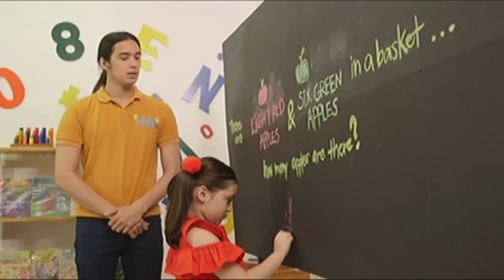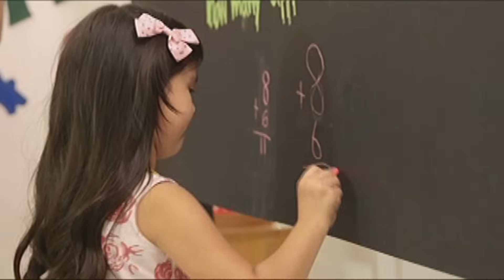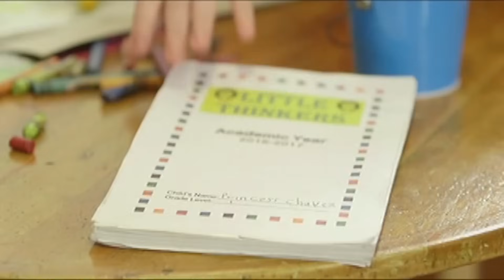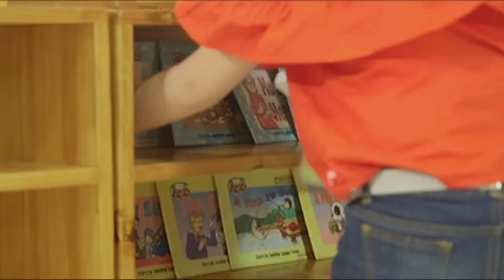Full Episode 67 | Langit Lupa